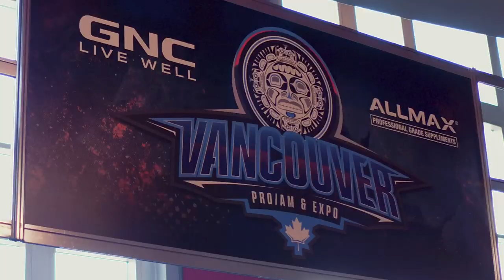Status Model Search at the Vancouver Pro Show 2019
Models, muscles, glutes and flexing - the IFBB Van Pro show Status Model Search was an epic event!   I had the great honour of speaking to the athletes before the show.  This is my advice for anyone getting into competing - show off the benefits of this incredible lifestyle and you will inspire others.

I'd love to hear your thoughts on my speech.  Please share this with anyone you know who competes - it will make a difference in how marketable they become.